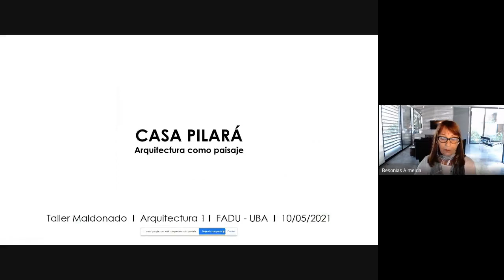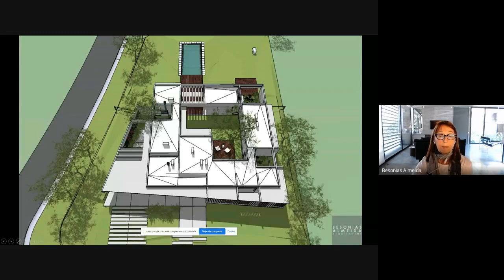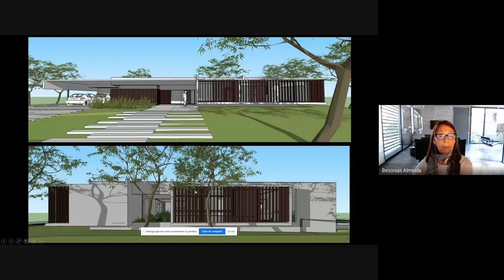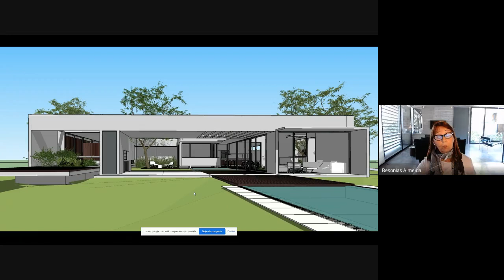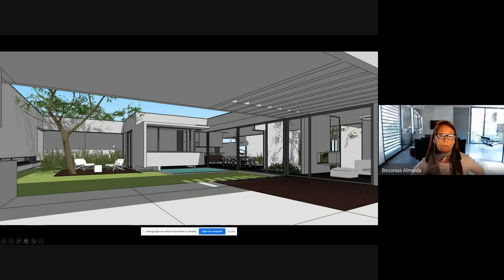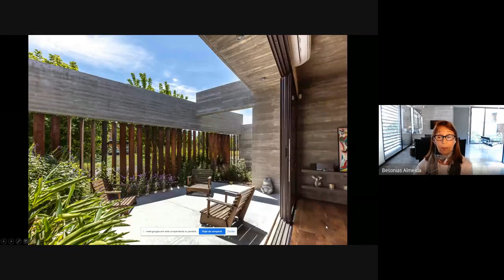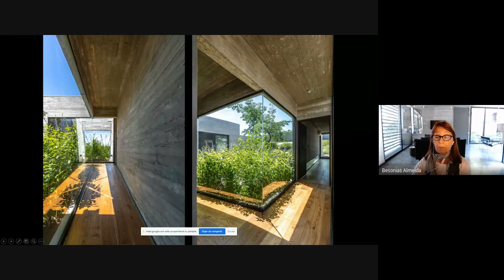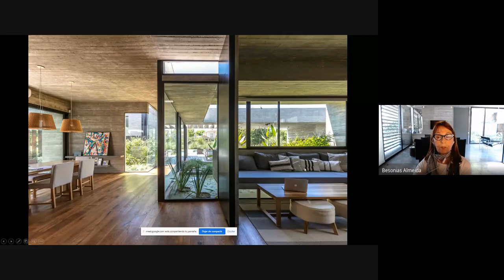MLDND Taller Maldonado Ciclo "CHARLAS" La arquitectura como paisaje. Arq. María Victoria Besonías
Charla para A1 Taller Maldonado FADU/UBA
"La arquitectura como paisaje" Por: Arq. María Victoria Besonías
MLDND Taller Maldonado, Ecosistemas 2021